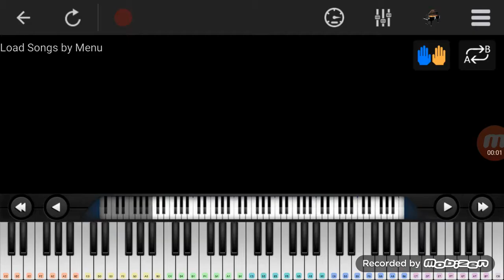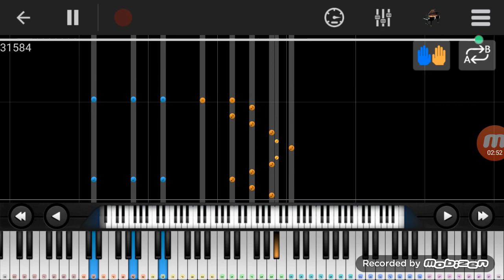The Flash Theme Song - Piano Cover / Tutorial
Smash that like button for more Piano Covers

Stay Safe 👊👊